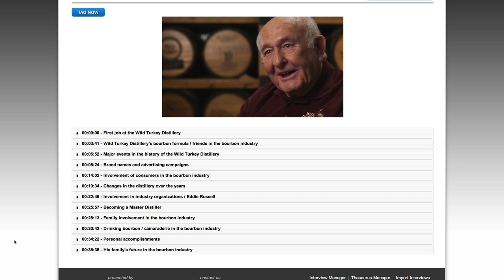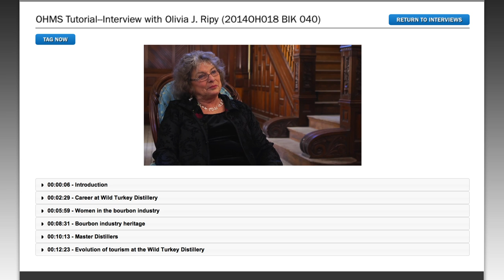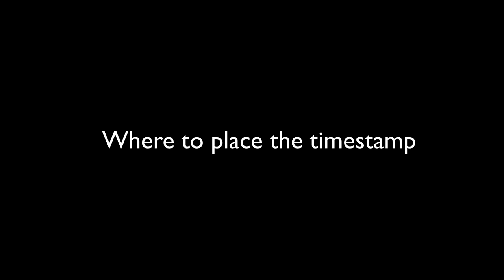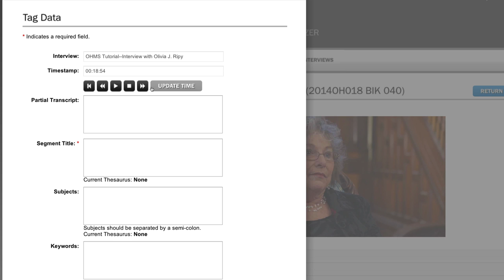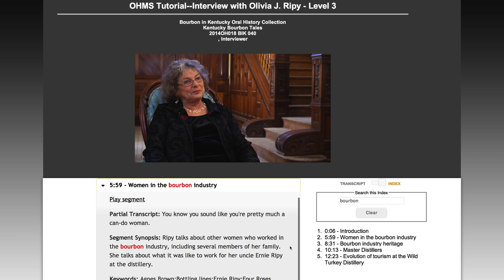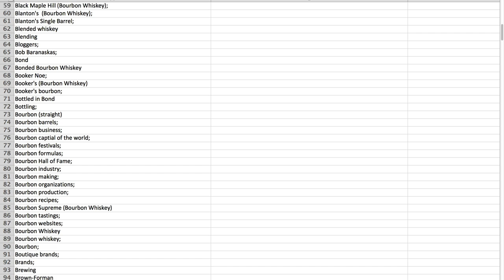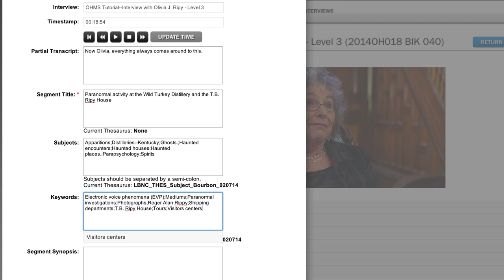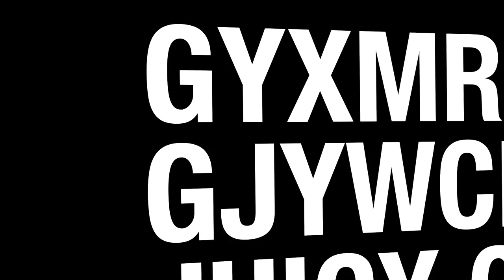Using OHMS to Index Oral History: A Detailed Tutorial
This is a tutorial on the Louie B. Nunn Center for Oral History's approach to indexing oral history interviews using OHMS (Oral History Metadata Synchronizer). Specifically, this interview explores the subjective aspects of indexing and the decisions we make concerning how to index an interview.